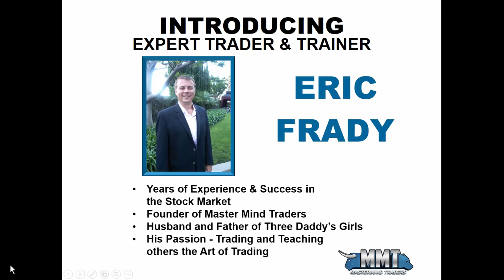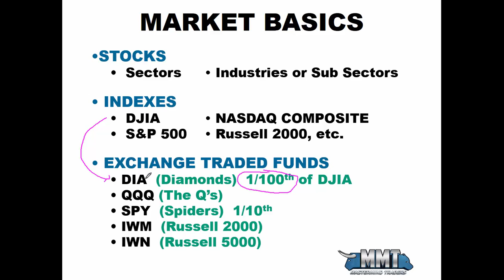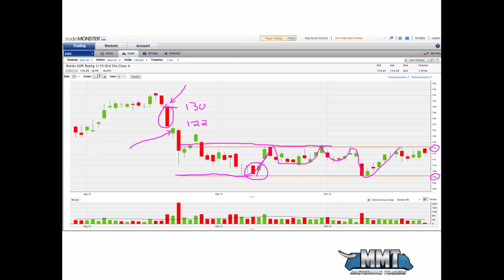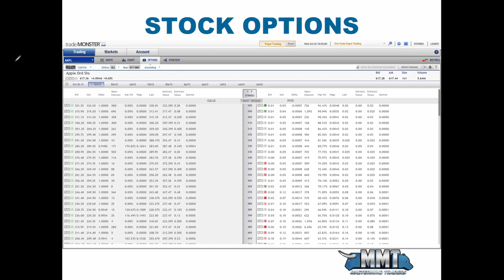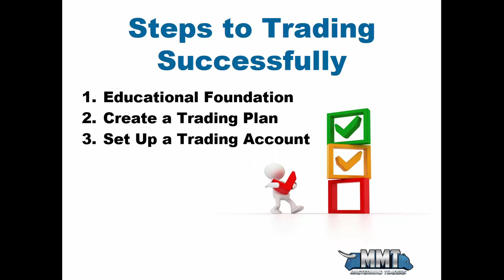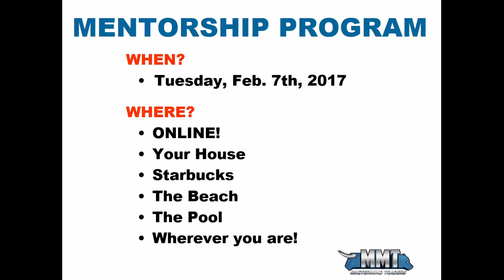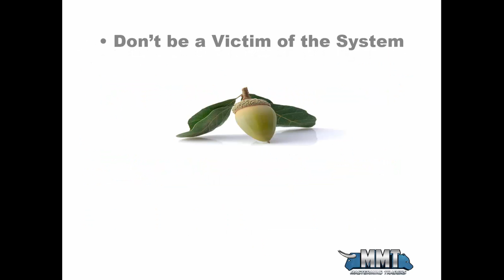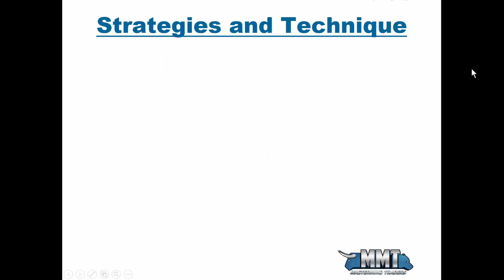Stock Market Stocks & Options Trading and Education with MasterMind Traders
Learn how you could make 300% this year! to for more information!

(start here) Stock Market Options Trading Recap Outlook, Technical Analysis, Support, Resistance, Candle Stick Charting, Pattern Bullish or Bearish?

Stock Market Options Trading - Wall Street is known to be driven by only two emotions: fear and greed. In reality, there are a million different emotions that drive Wall Street. Fear and greed can have the most profound impact on any investor in the Stock Market Options Trading.

A personal investment strategy is often crafted from and understanding of value investing and growth investing. The influence of fear and greed can easily take hold of the novice investor. Awareness is the key to combating these two emotions.

The excessive desire of high return investments can wreak havoc on the investor. This is greed hard at work. The “Get Rich Quick” mentality comes with pros and cons. While it is great to be very motivated, it can also blind you to make smart money decisions. Stick to the fundamentals of investment strategies, and you can maintain control over greed.

Stock Market Options Trading - The phenomenon that can occur with greed can also happen with fear. The feeling of constant brooding or anticipating danger can overcome an investor at any point of their game. Fear does not consider the experience of the investor. There is nothing wrong with making cautious financial decisions. However, if the act is out of fear, it can be just as costly as greed. Acting out of fear can cause you to withhold on investments that could reap a significant profit. With the amount of knowledgeable resources available to any investor, fear should be kept at a minimum. The best way to fight fear is with fact-based knowledge. Much like a get-rich-quick scheme, lack of action out of fear can be just as costly.

The final decision is solely up to you. You are responsible for any financial gains or losses. When these two emotions get out of control, it is time to do a self-check. Arm yourself with knowledge. With knowledge you will find the comfort to make the best and most profitable decisions in Stock Market Options Trading

Have you ever planned for a major purchase or important trip, and worked diligently to save money for Stock Market Options Trading?

Once you achieved your goal, did you make the purchase or did you hesitate?  If you are like many financially conscious people, you may have hesitated on the purchase even though you had more than enough to make it happen.  This may feel like a fear of spending money has manifested.  In reality, this is a fear of being able to withstand difficult times, with or without money.  Maybe you have achieved financial security, but you haven’t been able to develop the courage to spend your hard earned cash.  Your money should be used as a tool, not your financial security blanket in Stock Market Options Trading.

Read on for a 5 step plan to practice courageous smart spending:

Identify the opportunity to be grateful for your purchases or expenditures.  Gratitude is one of the keys in this process.  Even monthly expenses like your electric bill, find the opportunity to express some gratitude for the service.

Stop the resentment of the purchases.  Determine why you feel resentment over purchases.  What kind of purchase is it?  Was it a recurring membership that you have only used once?  How can you turn it around, and appreciate the experience?  If you can’t cancel or return it, then how can you make the best of the situation?

Do you have negative feelings about money?  If so, you need to determine why you have negative feelings.  Do you have concerns about money that you have carried with you from your past?  The present is here, and it is time to let it go.

Determine 5 positive feelings you have about money.  Write these positive thoughts down, and check them out daily.  This is a process of affirming your positive beliefs associated with money. Stock Market Options Trading

Mastermind Traders is a stock and options trading education company.  Neither Mastermind Traders or any of it's personnel are licensed brokers or financial advisors and are unable to provide any trading or financial advice.  Any information presented here is for education and educational purposes only, nor is Mastermind Traders purposefully giving any trading or investment advice.  If any listener makes any investment or trading decision based on the information presented in this video it is the choice of that individual and the responsibility of that individual of any resulting outcome.